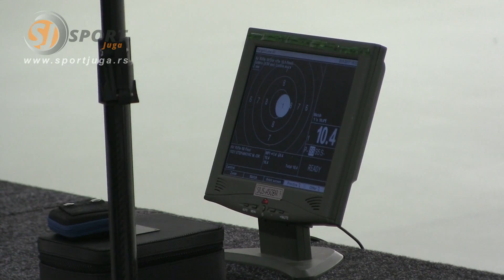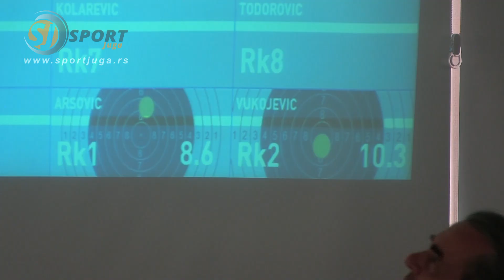Finalni turnir Kupa Srbije u gađanju vazdušnim oružijem, Niš, 9.2.2020.